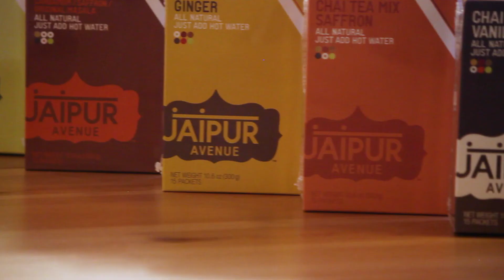Jaipur Avenue Instant Chai Mix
Established in 2010, Jaipur Avenue is a Seattle-based purveyor of gourmet chai. Our instant mixes are available in a variety of traditional flavors, with tasting notes ranging from spicy to floral. They are thoughtfully crafted in small batches using just four high-quality, all-natural ingredients: Assam black tea, healthful spices, dry milk from grass-fed cows (rBGH-free), and a minimal amount of cane sugar to bring out the complex notes. Just add hot water to make unmistakably authentic-tasting Indian chai with a great body and full flavor that tastes as great as the freshly brewed homemade kind.

Every blend is gluten-free, and the low sugar content appeals to the modern palate that appreciates the flavor of tea and spices without excessive sweetness. The instant dry mixes are packaged in nitrogen-flushed, single-serve sachets to preserve the quality and freshness of the ingredients without needing any preservatives.